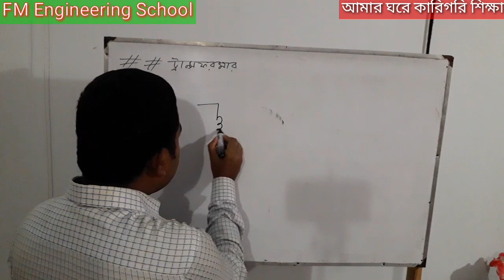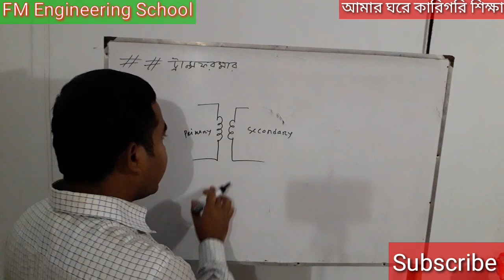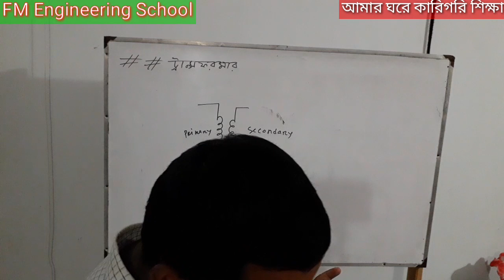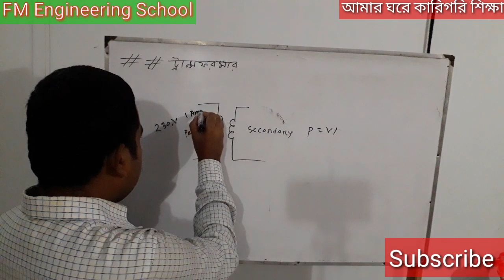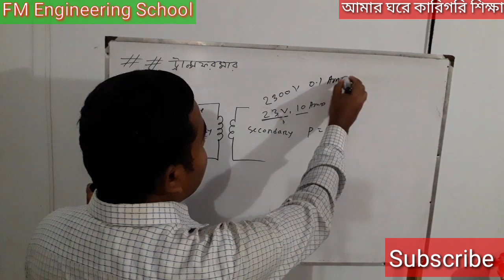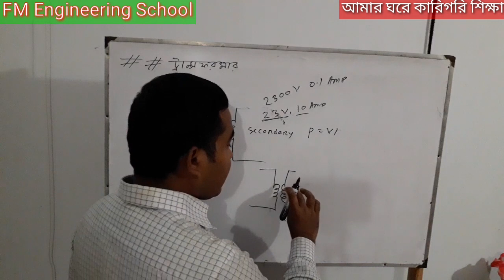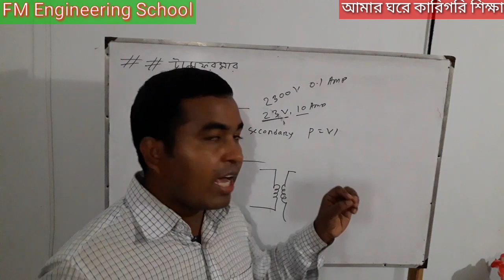ট্রান্সফরমারের বেসিক বিষয়||ইলেকট্রিক্যাল সার্কিটস অ্যান্ড মেশিনস||Transformer।Electrical Engineering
বাংলাদেশ কারিগরি শিক্ষা বোর্ড কর্তৃক ৪ বছর মেয়াদি প্রকৌশল ডিপ্লোমা শিক্ষাক্রমের নতুন সিলেবাস অনুযায়ী ইলেকট্রনিক্স, মেকানিক্যাল, পাওয়ার, টেলিকমিউনিকেশন, ইনস্ট্রুমেন্টেশন অ্যান্ড প্রসেস কন্ট্রোল এবং মেকাট্রনিক্স টেকনোলজির ৪র্থ পর্বের জন্য ইলেকট্রিক্যাল সার্কিটস অ্যান্ড মেশিনস্ সাবজেক্টটি নির্ধারিত। ভিডিওটিতে ইলেকট্রিক্যাল সার্কিটস অ্যান্ড মেশিনস্ সাবজেক্টের ট্রান্সফর্মারের কারযনীতি শীর্ষক ৮ম অধ্যায়ের ট্রান্সফর্মারের বেসিক বিষয় নিয়ে আলোচনা করা হয়েছে।

এসি সিরিজ সার্কিটের মোট কারেন্ট, পাওয়ার ফ্যাক্টর, পাওয়ার অপচয়, ভেক্টর চিত্র ও ইম্পিডেন্স নির্নয় পদ্ধতির ভিডিও লিংকঃ